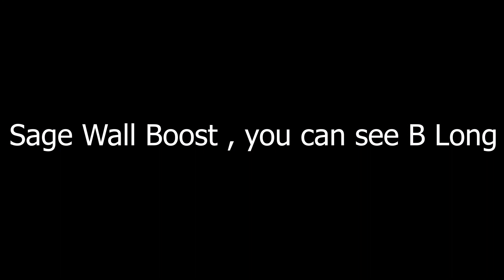VALORANT BEST BIND MAP TRICKS (GLITCHES AND MORE)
In this video is show the best places to put Cypher Cameras , how to open teleporters in valorant without being inside , some good sage slow orbs and more ! This video is straight to the point and it is pure content. Any questions just put it in the description